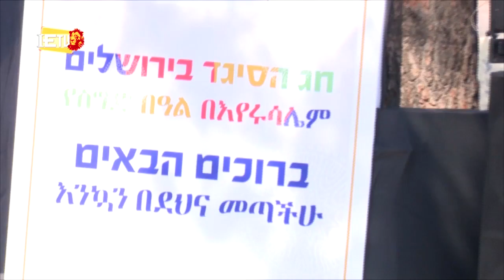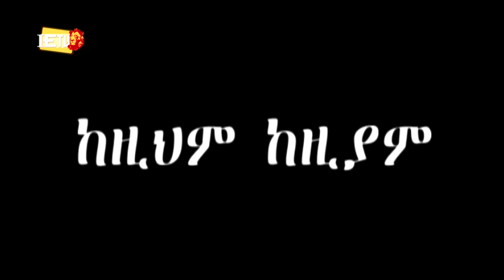חדשות סוף שבוע בשפה אמהרית 29.11.2019 አገራችን እንዴት ሰነበተች - በእስራኤልና በውጭ አገሮች የነበሩት የሳምንቱ ዋና ዋና ዜናወች